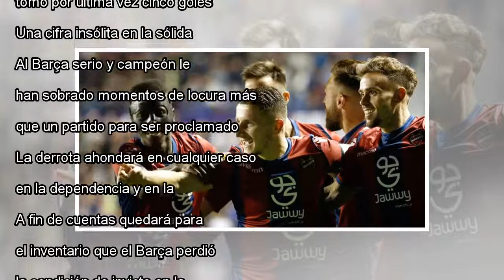El Levante se derrumba a Barcelona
Los jugadores del Levante celebran un tanto al Barcelona. En vídeo, declaraciones de Ernesto Valverde, entrenador del FC Barcelona. J. C. Cárdenas FOTO: EFE / VÍDEO: ATLAS LaLiga Santander Jornada 37 FINALIZADO Así fue Levante 5 4 Barcelona Clasifica...